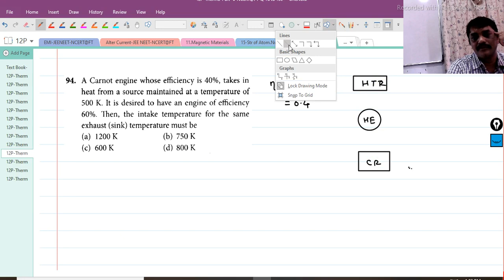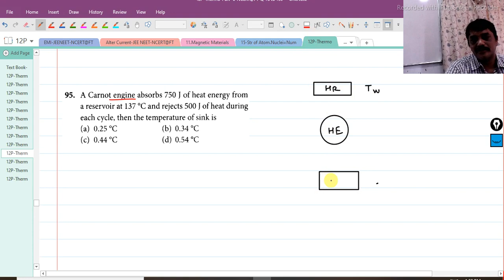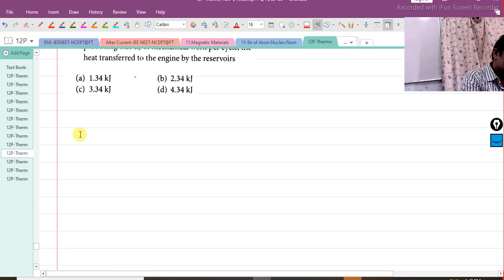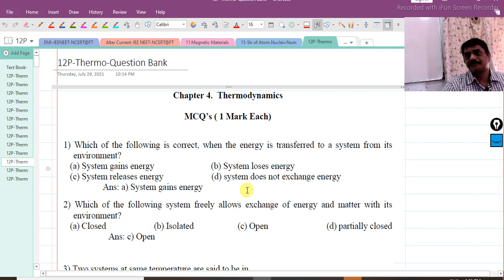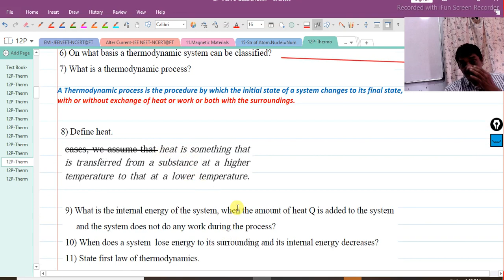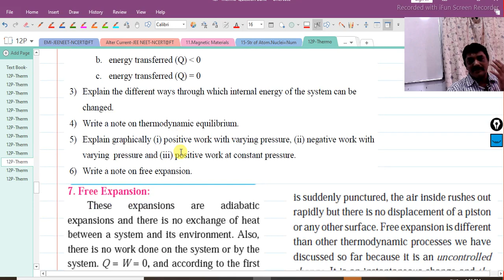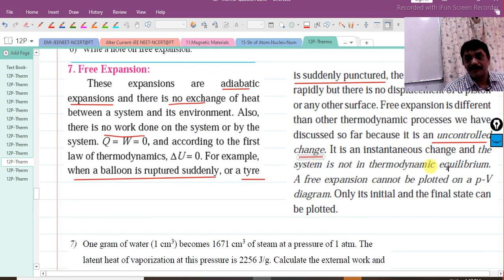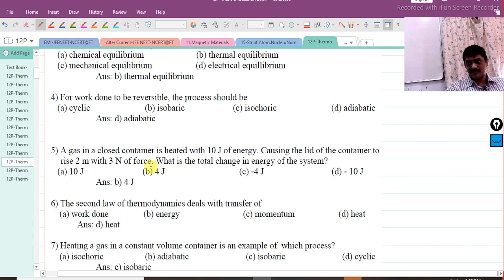12 Physics || Thermodynamics || Part 6 || NCERT@FT-Q-78 to 100